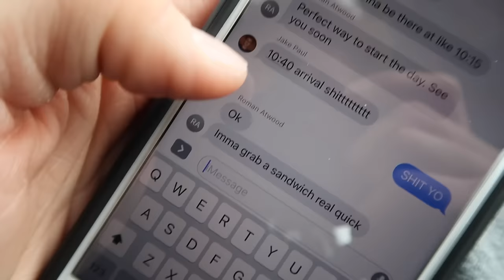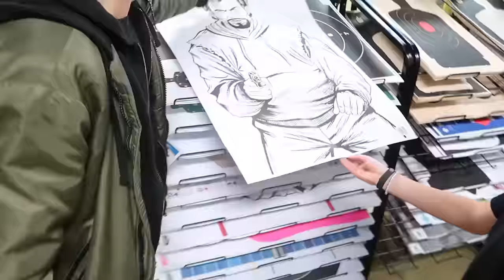WE FLIPPED A LIMOUSINE WITH ME INSIDE! (w/ Roman Atwood)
Today our friend Roman bought us a HUGE Christmas present... and then we had some fun with it ;)